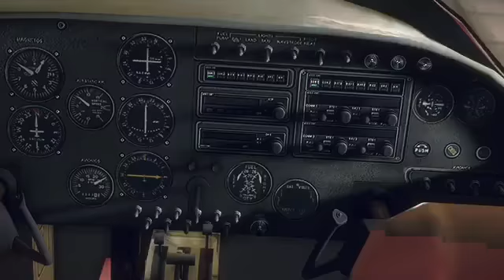Dead Rising 3 Walkthrough Gameplay Part 14 Red bossfight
Add My Twitch I Live Stream On Tuesday Thursday Saturday Sunday Batman Arkham City